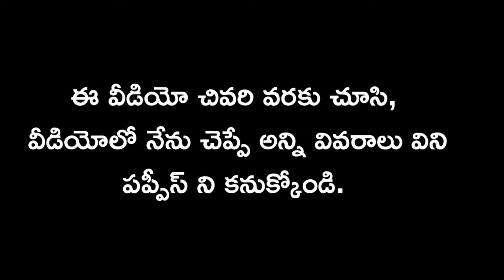top quality Doberman puppies or sale in telugu/91218 12123 /aj pets